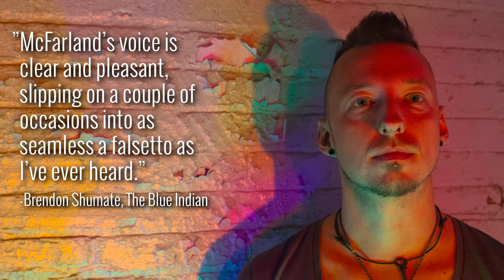Michael McFarland Showcase Reel - Cleveland Anthemic Indie Rock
Aggressively catchy melodies pair with soul-filled lyrics in musical architect Michael McFarland’s refreshing take on indie rock. Garnering comparisons ranging from modern rock acts such as Weezer and Bastille to classic singer-songwriters such as Paul Simon and Elton John, McFarland’s songwriting is frank, expressive, and clever. Performing live-looping acrobatics as a one-man rock show, or backed by his four-piece band The Mess Makers, the Cleveland, Ohio-based performer elevates the material on stage with a seemingly inexhaustible energy. Showing a maturity of style and sound that has developed through years of travel, relationships, heartbreaks, and reinventions, McFarland’s music contains talent, passion, and lyrics that come from the heart. The result? A big, bright, and lovestruck slice of anthemic indie rock.

Michael’s amiable yet commanding presence on stage arose from years of experience paired with diligent study.  He began performing with bands at age 14, accumulating ample experience under stage lights while still a teenager. Later, while pursuing his degree in Visual Communication at Kent State University, McFarland spent countless hours studying performance footage from any source he could find, from classic rock acts to modern pop stars. When it comes to songwriting, McFarland shows the same attention to his craft. “I listen to a lot of music I don’t necessarily like,” says McFarland, “because I want to understand why the songs connect with their audience.” A lifetime of attentiveness and continued learning has taught McFarland how to use lyrics to tug at your emotions and leave you feeling like you’ve found a kindred spirit.

Michael is constantly moving his craft forward, whether by touring the country solo, seeking out festival performances for his band, or even creating innovative new musical experiences that push the boundaries of preconceived stage performance ideology. Finding himself without a backing band during a 3-year stint in North Carolina, McFarland began to explore looping technology to build intricate soundscapes live on stage. Beatboxing, percussion on the body of his guitar, and layered vocal harmonies give his performances a rich depth not usually found in a solo act. When joined by The Mess Makers, those same songs fit seamlessly into the context of a rock show. McFarland continually pursues new ways to create musical experiences, whether in his multimedia science-fiction electro-rock concept project Hello Headrush, or designing large-scale, interactive, experiential art installations. Though his musical past is already storied, McFarland’s ever-growing repertoire of talent and vision promises a continually brighter future.